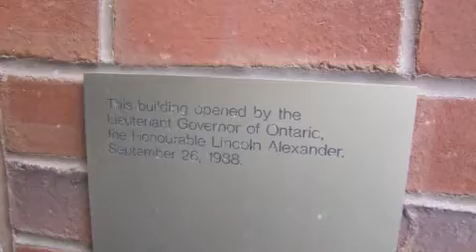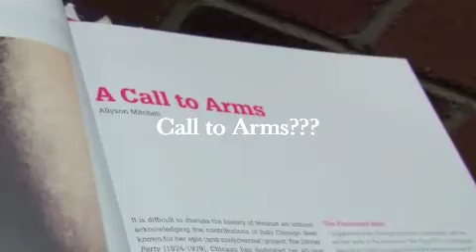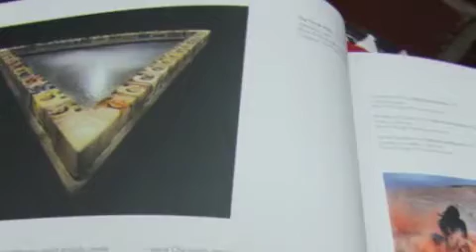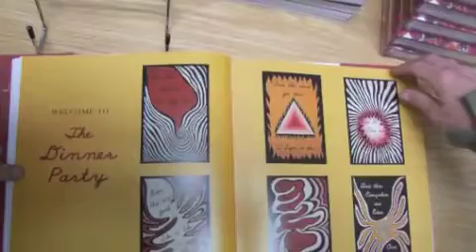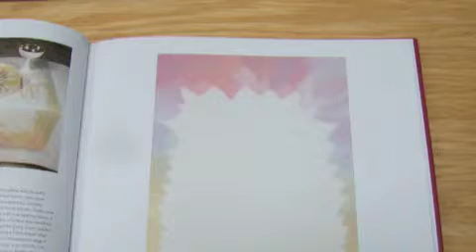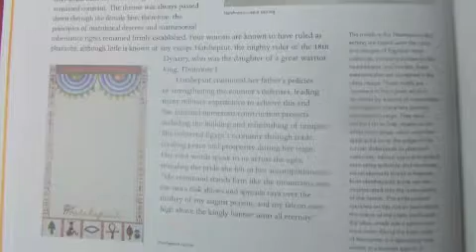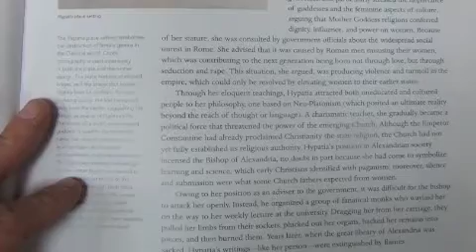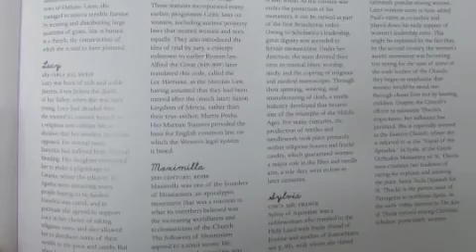George vs The Dinner Party 1of3